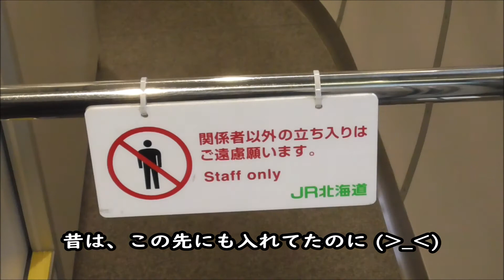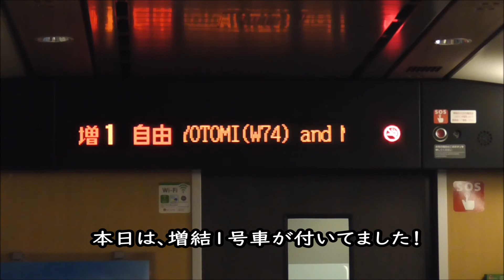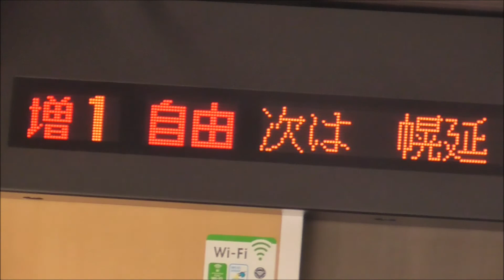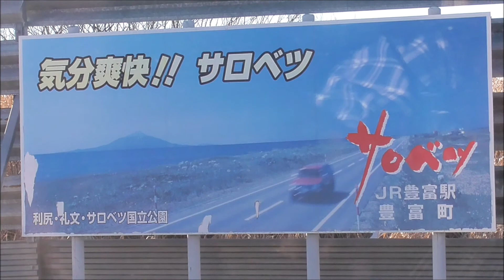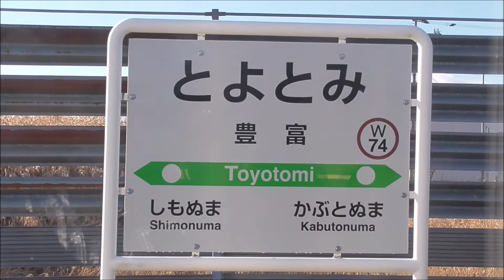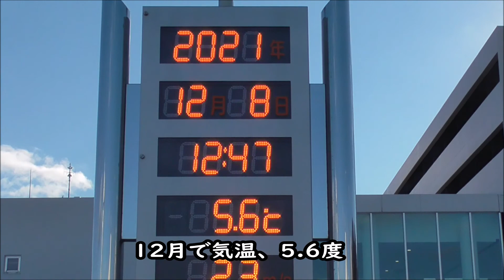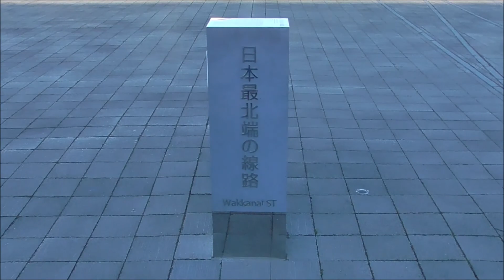日本最北端の駅 稚内駅に到着！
札幌駅から特急「宗谷 号」で約5時間かけて日本最北端の駅、稚内駅まで行って来ました！
この日は、キハ261系5000番台「はまなす編成」増1号車も連結されており、5両編成での運転。
札幌駅～稚内駅間、営業距離396.2 km
運行間隔:札幌駅⇔稚内駅(特急 宗谷 号)1往復・稚内駅⇔旭川駅(特急 サロベツ 号)2往復。
特急 宗谷号、稚内駅到着後、折返し約15分で、特急 サロベツ 号  旭川駅行きになるので、そのまま利用して旭川駅に戻りました。稚内駅滞在時間、僅か15分！この特急サロベツを逃すと夕方まで特急がありません！
札幌駅から稚内駅まで片道運賃(特急 自由席)利用で約1万円、往復したので約2万円。
きた北海道フリーパス、13,150円を利用したので、フリーエリア内の特急列車の普通車自由席が3日間、何度でも乗り放題。
ご意見、ご感想もあれば合わせてお願い致します。